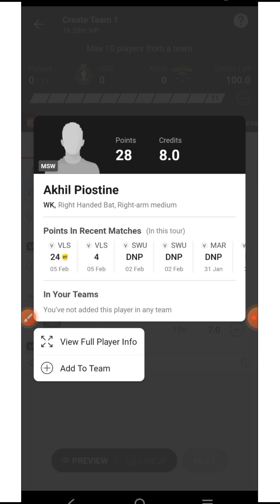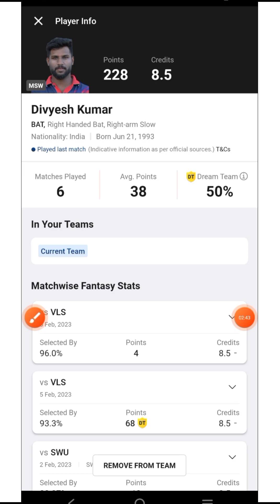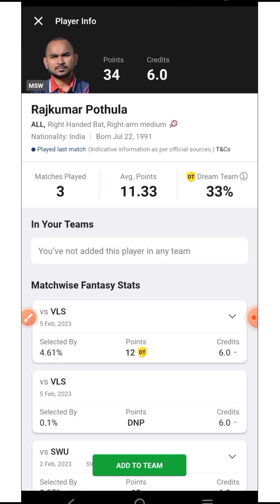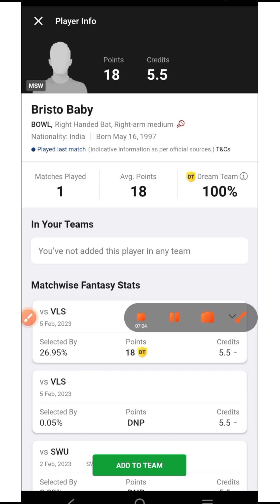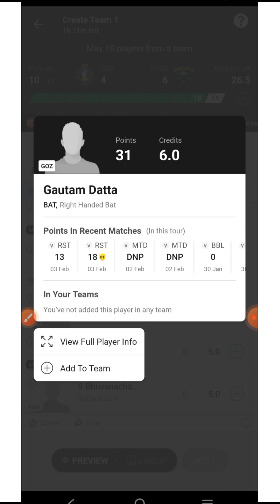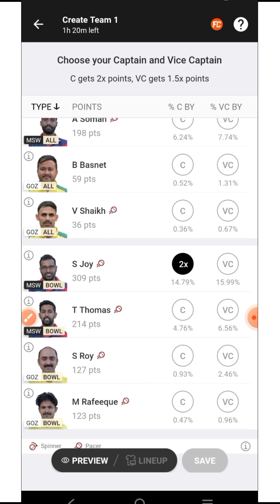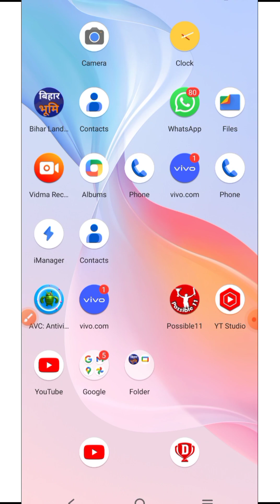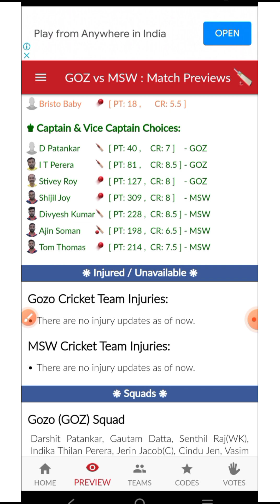GOZ vs MSW dream 11 prediction Today#dream 11